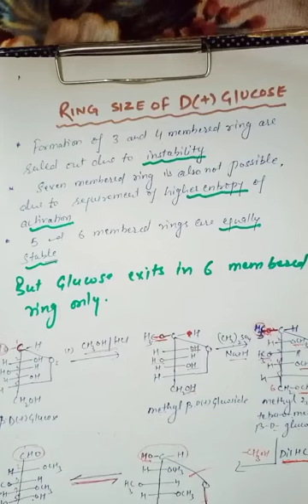Determination of the ring size of Glucose